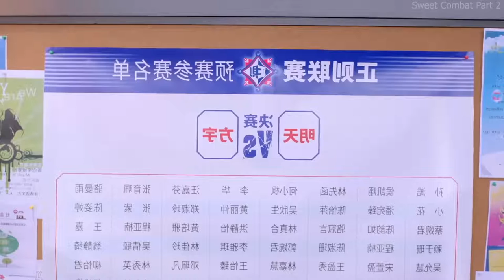A Boy Stuck In All-Girls School PART 2 & Becomes The Main Attraction | Movie Review/Plot In Hindi